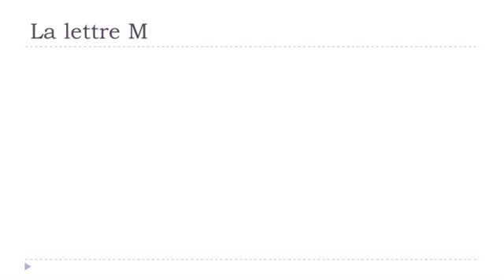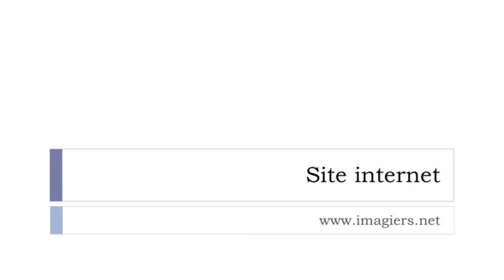Lezione di francese # La lettre M avec les voyelles